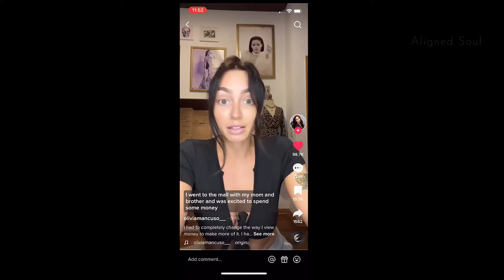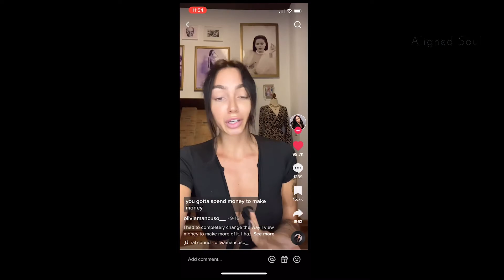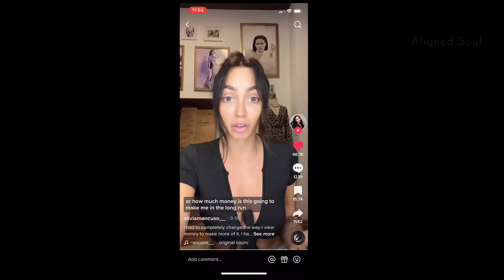How you are Programmed to be Broke 💸 | TikTok Edition | Part 1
Today's video is about: Childhood events that has the ability to shape your financial future
I love this because : This is deep shadow work that most of us are unaware of

Tiktok (see some super quick tips and regular 1 min readings )

🎑Decks I love using:

Daily Crystal Inspiration

Healing Mantra

My name is Meshi and the world as we know it recognizes me as a Massage therapist and clinic owner by day and a total wellness seeker by night.

What type of vids can you expect from me
As a meditation teacher and an intuitive guide I'm here to help you use spiritual practices as an anchor to craft and create your most abundant life.

My sign
Aquarius
Rising sign
Pisces
Moon
Aries